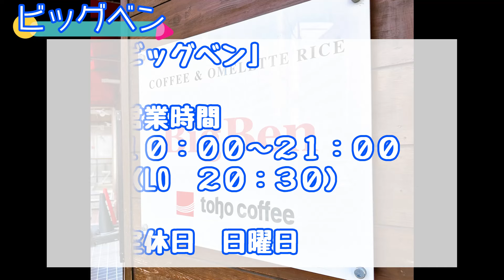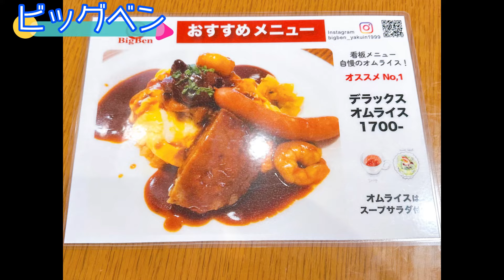【グルメ】溺愛喫茶飯「ビッグベン」さんのご紹介です！japanese food review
本日は薬院にある老舗喫茶店「ビッグベン」さんのご紹介です！
グルメ激戦区でもある薬院で50年ちかくにもわたって営業をされている老舗喫茶店は豊富なメニューと丁寧な接客、清掃の行き届いた居心地のいい空間で地元民からも溺愛されております！
わざわざ足を運ぶ価値のあるお店さんです！！

0:00 スタート
0:41 地図
0:59 道順
2:38 店舗情報
3:19 メニュー
4:15 実食
5:27 まとめ

Today we will be introducing Big Ben, a long-established coffee shop in Yakuin!
This long-established coffee shop has been in business for almost 50 years in Yakuin, which is also a gourmet hotspot, and is loved by locals for its rich menu, courteous customer service, and cozy, well-cleaned space!
This is a store worth going out of your way to visit.